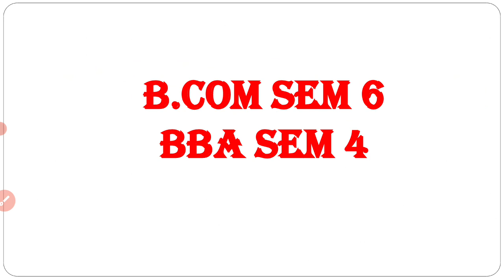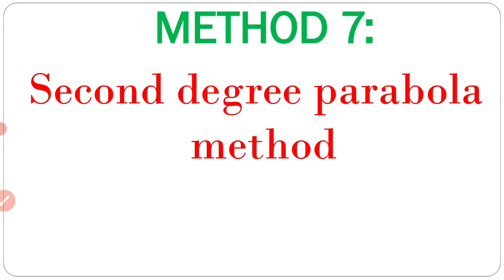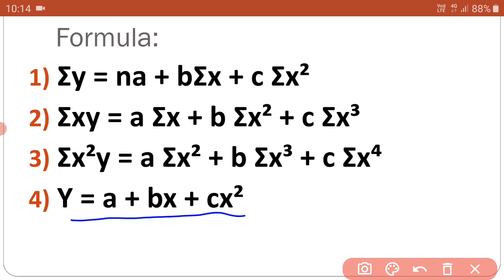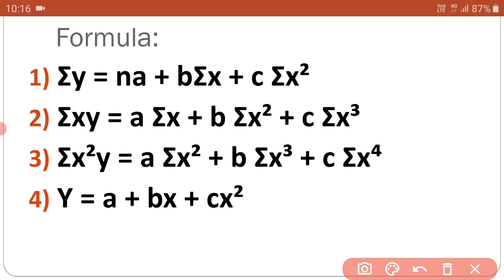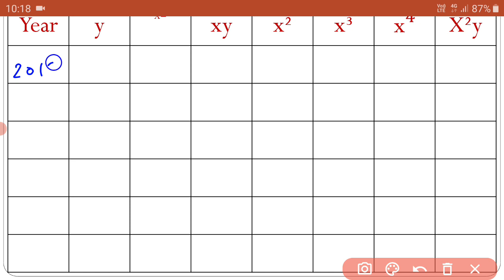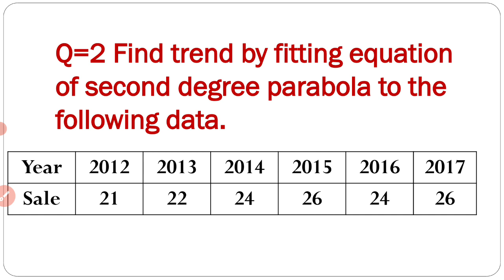BCOM SEM 6 BBA SEM 4 BUSINESS STATISTICS TIME SERIES BUSINESS FORECASTING LECTURE 6 RAJDIP NAKUM